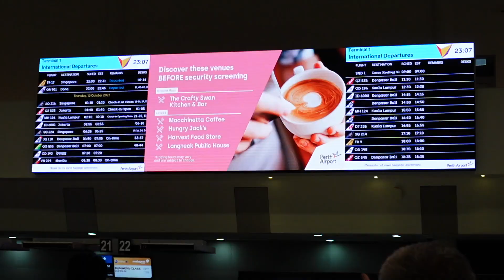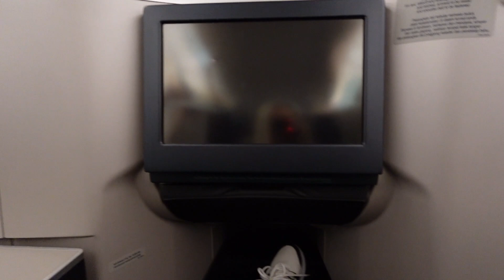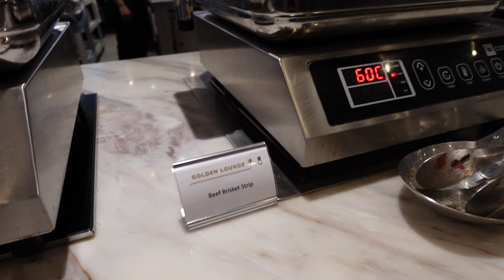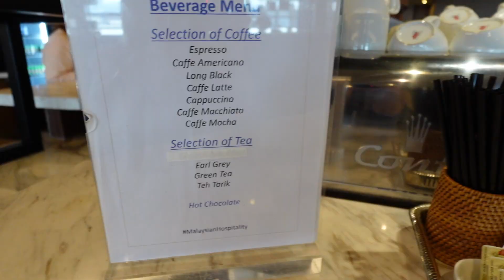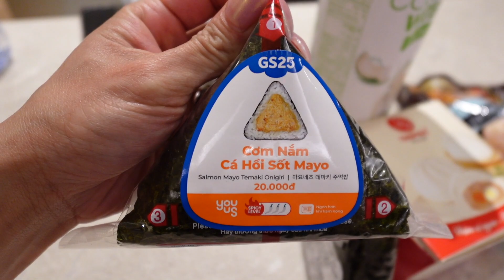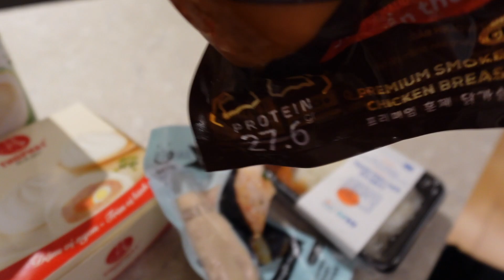2 DAYS out : missing flights and delays! Gold Lounge KLIA, Sherwood suites saigon room tour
Peak week travel hurdles